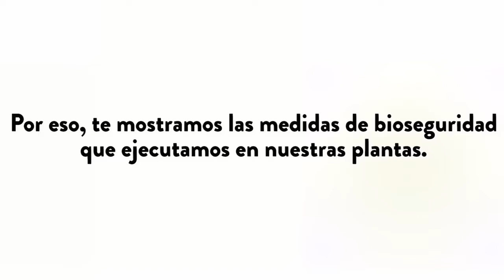Sofía - Salud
Agencia: Athos